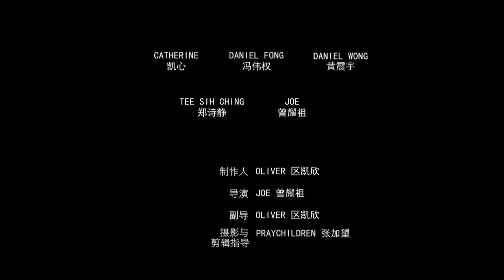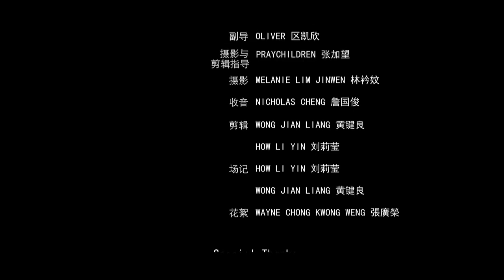GOXUAN爱斗又怎样 《微电影：说喜欢你之后》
如果是你，你会怎么选？
希望每个人都可以用自己的方式，勇敢追求你想要的。

演出：Catherine凱心 Daniel 冯玮佺 Daniel 黄震宇